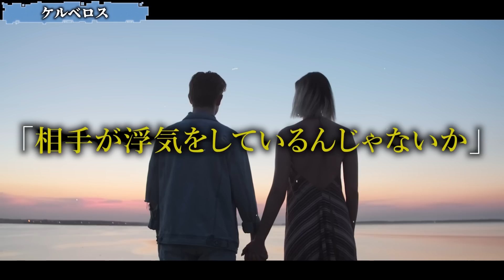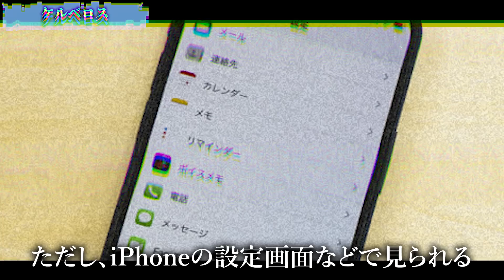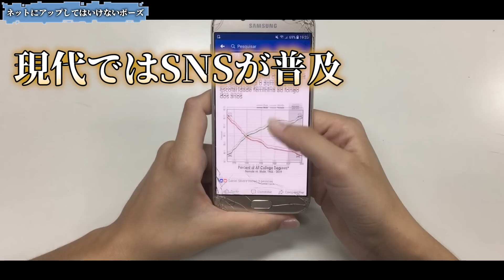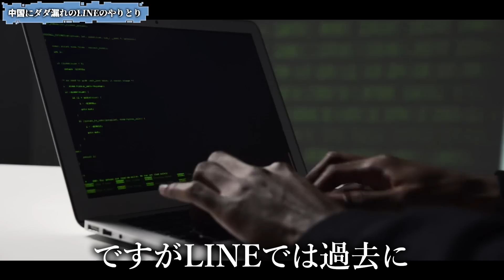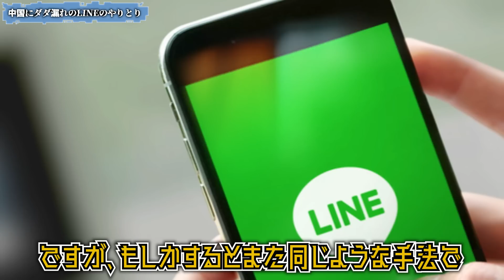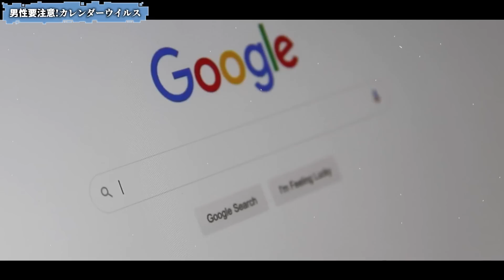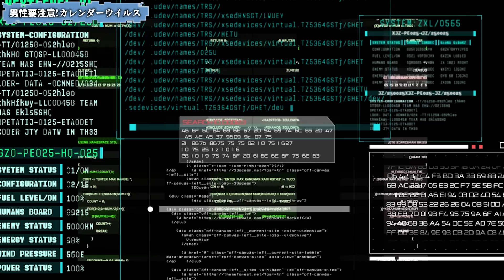今すぐやめなければ人生終わり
これらの番号に電話をかけると大変なことになります

★全国のファミマで「ファミマプリント」コラボ開催中！
キリンステッカーが期間限定が一か月限定(6/3～7/3)で販売中！
１枚５００円(シークレットあり)
ファミマのプリンターで購入可能

★書籍
第一弾「この世の闇大全」

00:00　挨拶
01:25　概要
01:48　ケルベロス
04:05　ネットにアップしてはいけないポーズ
06:22　中国にダダ漏れのLINEのやりとり
08:09　男性要注意！カレンダーウイルス
11:03　締めの挨拶
11:28　賢者タイム

写真：milatas/イメージマート